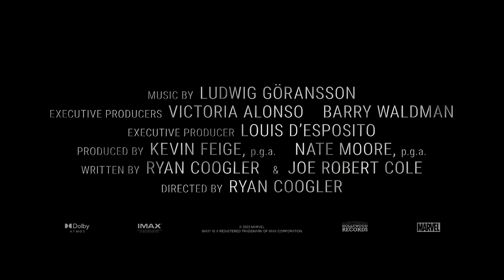BLACK PANTHER 2 WAKANDA FOREVER + Trailer 4K ULTRA HD 2022 MovieFox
Black Panther: Wakanda Forever is an upcoming American superhero film based on the Marvel Comics character Black Panther. Produced by Marvel Studios and distributed by Walt Disney Studios Motion Pictures, it is intended to be the sequel to Black Panther (2018) and the 30th film in the Marvel Cinematic Universe (MCU). The film is being directed by Ryan Coogler, who co-wrote the screenplay with Joe Robert Cole, and stars Letitia Wright, Lupita Nyong'o, Danai Gurira, Winston Duke, Dominique Thorne, Florence Kasumba, Michaela Coel, Tenoch Huerta, Martin Freeman, and Angela Bassett. In the film, the leaders of Wakanda fight to protect their nation in the wake of King T'Challa's death.
Composer: Ludwig Göransson
Producer: Kevin Feige
Country of Origin: USA
Manufacturing unit: Marvel Studios
Writer: Ryan Coogler
Director: Ryan Coogler
Watch movies in high quality for free at MoviesFox.net